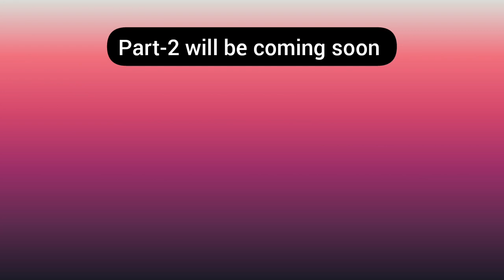Maa Kali drawing with Oil pastel # Diwali special drawing # Part-1 # Happy Diwali 2021 ❤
Today I draw Maa kali drawing with oil ( Part-1 ) pastel step by step 😊

Following tools I used in this video : 👇

1) A4 size paper
2) HB pencil

All Drawing materials link : 👇

1) A4 size paper

2) Mungyo Gallery soft oil pastel:👇

3) Black glass marking pencil

4) White glass marking pencil

5) Cotton Bud

6) Colour pencil (12 Shades)

Colour pencil (24 Shades)

7) Mechanical pencil

8) HB,2B,4B,6B Pencil

10) 10B pencil

11) Acrylic colour

Enjoy this video and write your valuable opinion in the comment section below 🙏

All comments are highly appreciated ❤

Maa kali drawing with oil pastel
Maa kali drawing
How to draw ma kali step by step
Diwali special drawing with oil pastel
Maa kali drawing step by step
Mahakali drawing
Maa kali drawing easy
Angry kali drawing

সবাই ভালো থাকুন, সুস্থ থাকুন এবং অপরকে ভালো রাখুন ❤